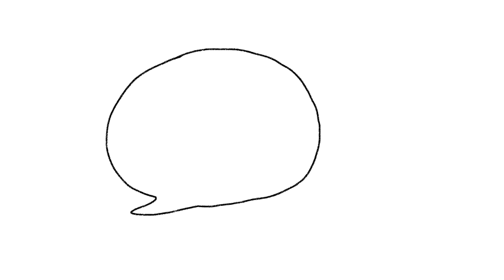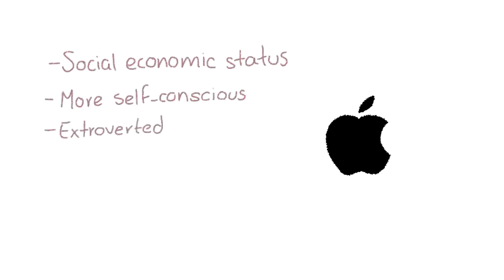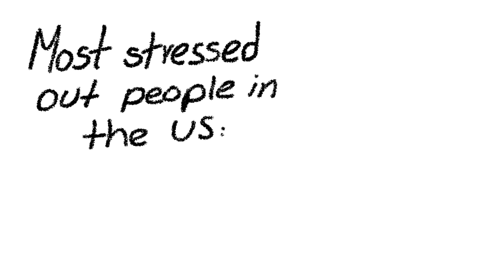6 Funny Psychology Facts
Surprising facts about psychology may give you new information to learn about! These are wacky and fun psychology facts of the things that everybody’s talking about right now, things like Facebook, sex, love, iPhones, and more! Did you know that loneliness actually hurts? There definitely is a difference between being alone and feeling lonely, though. Also, Facebook can make you depressed, due to the highlight reel nature of the social media platform. We will reveal more interesting facts in the video!